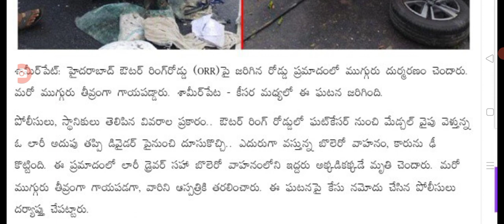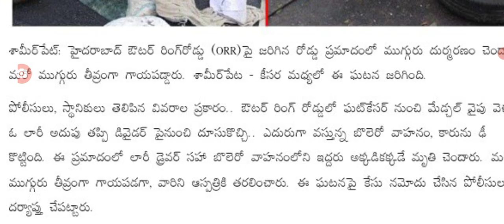హైదరాబాద్ ఆర్.ఆర్ పై లారీ భీభత్సం big Shak for people in Telangana road insident driving direction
hello everyone today update is road insident driving direction latest update today .@sarlcreations